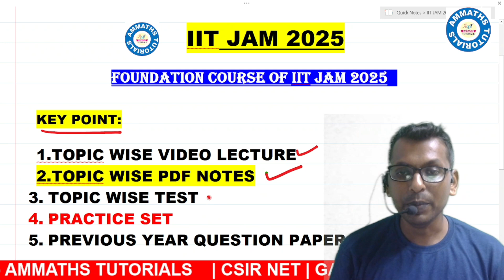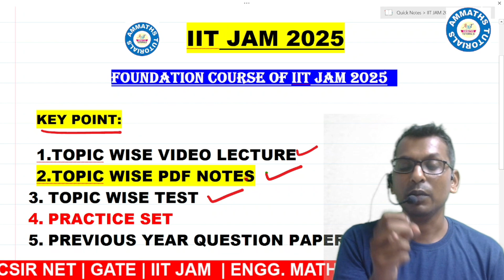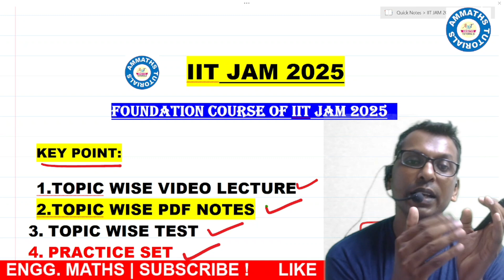Foundation course for IIT JAM 2025 | how to prepare IIT JAM 2025